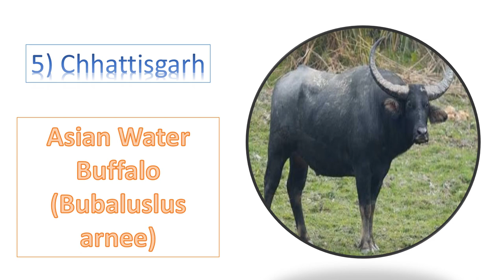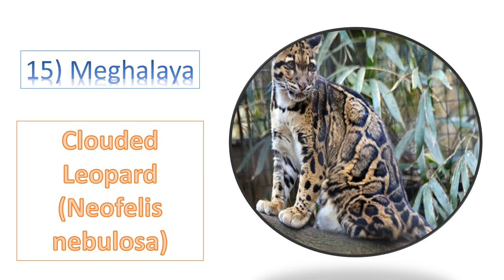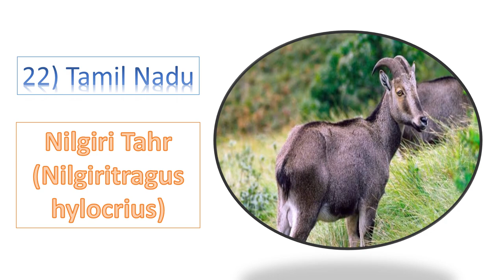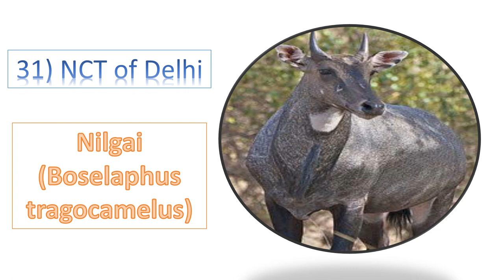State animals of all Indian states and union territories with biological names.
The video contains state animals of all Indian states and union territories with biological names. State animals of dadra and nagar haveli and Daman and diu have not been shown because they have no state animals or birds currently